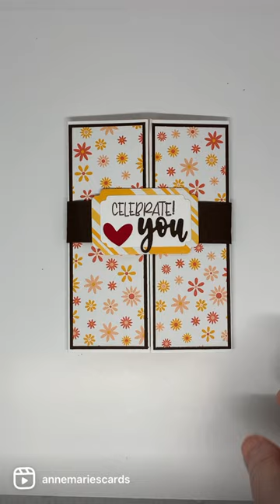Share A Milkshake Bundle from Stampin’Up!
Join me as I make a fun Card using the Share A Milkshake Bundle from Stampin' Up!®